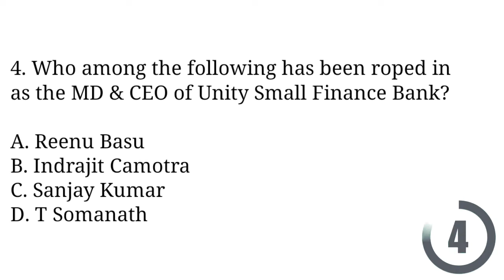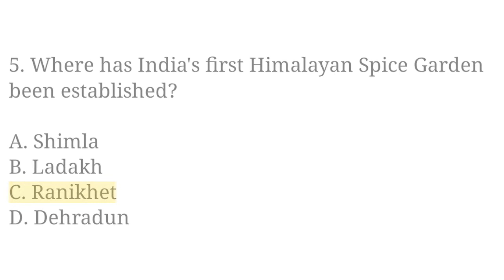8 August 2022 Daily current affairs// 10 Important current affairs for all exams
current affairs today,daily current affairs,current affairs,current affairs 2022, utkarsh class,
8 August 2022 current affairs,